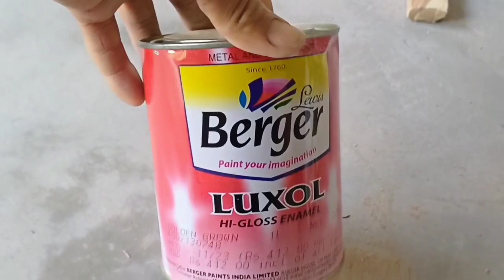How To Paint Wooden Window ||Lakdi ki window per paint kaise kare ||wood paint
how to window frame on the wood
Lakdi ke Palle frame per paint kaise kare
how to paint window
Khidki Palla frame per paint karne ka tarika
Khidki Palla per paint karne seekhe
How To Make A Wooden Frame With Wood
Wooden Window Frame Work Part (04) खिड़की का फ्रेम कैसे बनाएं
how to assemble window frame
Khidki Palla frame Kaise banata hai
Router machine se design cutting karna sikha
Router machine use trick
window Grooving Machine
window Cutting Machine
Router machine chalane ka tarika
how to make hole use router machine      woodworking tips and tricks videos window palla frame making
How to use router machine for hole
Router machine se kaise hole karen
router machine ka istemal kaise karen
how to use router machine
router machine sa Khidki palla frame per hole kaise karen
Router machine se door ka dila kaisa banaen
how to make wooden door filling panel
how to make a carving panel wooden door from using wood
how to build a solid wood door
Make a solid wood door
how to make a wooden window door
make a simple wooden window door
how to use router machine make a door
Building a solid wood window
wooden window making process
Make a teakwood window
how to make a teakwood panel window
Diy Simple window frame
Diy wooden window simple design
make a window using router machine
Router machine use make a window
router bits using techniques
router machine se darvaje ka dila kaisa banaen
Panel doors ka dila router machine se catting karna sikha
panel window kaisa banai
panel window making ideas
Making a Solid Wood Windows
How to make a panel window
Lakadi ke darwaja kaise banate hain
How to make a wooden window
making a wooden window
diy wooden door
how to make a door
how to make a design window
Lakdi ke darwaje banane Sikha
Lakdi ke darwaje kaise banaye
door kaise banate hain
wooden door making
how to make a teakwood door
wooden door make
amazing door design
woodworking ideas
Wood door design
how to build a door design
main door design
Darwaje kaise banate hain
darwaje ka design
Build wooden room doors
how to build a door
how to make a mani door
door ki marking karna sikha
how to make wooden door
Door made of very solid wood
making a simple wooden door
how to door making process
diy door making process
Basic woodworking techniques
wooden door dila kaisa banaye
The wooden door design is very beautiful
how to make door filling panel
wooden door design
how to make wooden door diley
Modern Wooden door design
wooden front door making
how to make door panel
how to build wooden door frame
router machine ka use kaise karen
Wood router machine se Khidkiyo me hole kaise kare
Wood carving for router machine
wood carving router machine
router machine using trick
router machine se Lakadi main chhed kaise karen
router machine se Khidki Ki frame main chhed kaise kare
window frame hole for router machine
use router machine for hole
router machine se window palla per hole kaise karen
router machine se Khidki Palla frame per hole kaise karen
router machine se window palla frame per hole karna sikha
router machine se hole karna sikha
router machine se hole karna ka new tarika
router machine use tips and tricks
Khidki ka darbar router machine se chada
router machine se khidki ka Darbar kaise karen
How to use Hi.max Hydraulic Router
Machine for hole
Windows Frame Hole For Router
Hi.Max router machine use
Router Machine Use
window Grooving Machine
window Cutting Machine
woodworking projects that sell
woodworking projects for
beginners
woodworking projects with scrap
wood
amazing woodworking projects
easy woodworking projects that sell